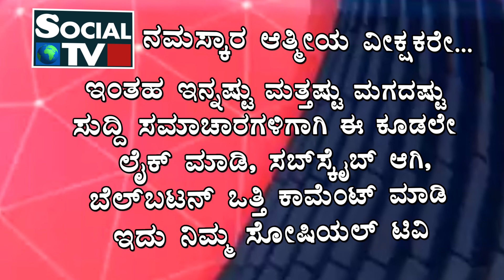ಭಾರತಕ್ಕೆ ಆನೆ ಬಲ ಚೀನಾ ಪಾಕಿಸ್ತಾನಕ್ಕೆ ವಿಲ ವಿಲ